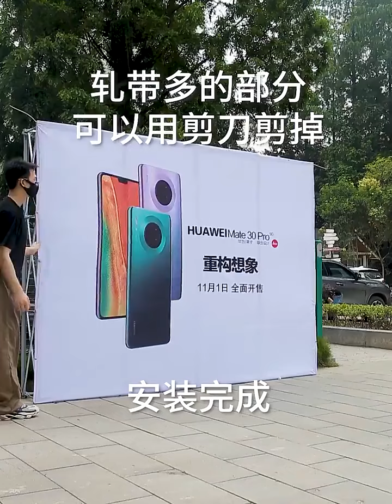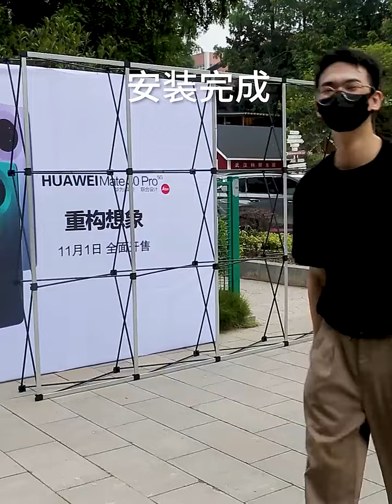How to Assemble / Install Aluminum Pop Up Backdrop Stand?